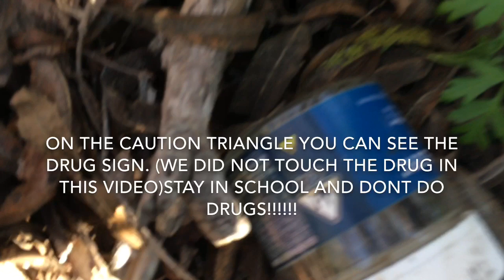Going Back Into the Spooky Forest! (WE FOUND THE TEDDY BEAR!)